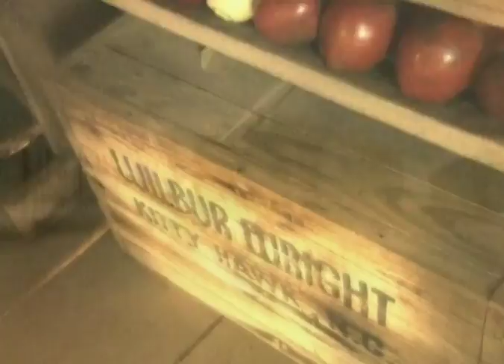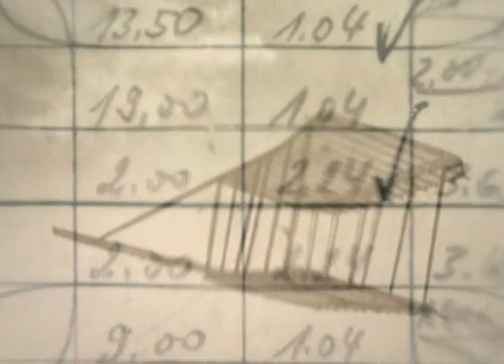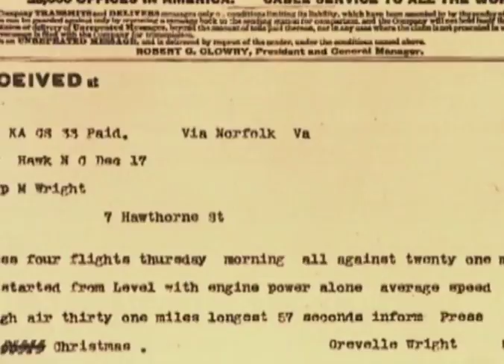1903 - Der Traum vom Fliegen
Der älteste Traum der Menschheit wird endlich wahr: Am 17. Dezember 1903 erhebt sich der Amerikaner Orville Wright in die Lüfte – in einem selbstgebastelten Motorflugzeug. Zwölf Sekunden dauert die Premiere – ein kurzer Flug für Wright, doch ein großer Sprung für die Menschheit.

Kommentar:
Zuerst fliegt eine Münze. Sie entscheidet:
Als erster in die Luft darf der Ältere der Gebrüder Wright
- Wilbur
- Zum ersten Motorflug der Menschheit.
- Der längste und zugleich kürzeste
- 3 ½ Sekunden.
Der Höhenflug beginnt in der Provinz: Dayton, Ohio.
Mit einem handgefertigten Propeller träumen Orville und Wilbur Wright schon als Kinder davon abzuheben.
Als Erwachsene träumen sie weiter.

Wilkinson Wright, Großneffe

Sie waren einfache Pfarrerssöhne. Und wie man sich denken kann, tadellos, sauber und außergewöhnlich höflich. Sie fluchten und sie tranken nicht.

Ihnen macht eine andere Sucht zu schaffen. Wilbur schreibt: „Ich glaube, daß mich das viel Geld kosten wird – und vielleicht mein Leben.„
Noch sind die Träume verwegener als die Technik fortgeschritten.

Pionierarbeit. (auf Atmo achten)
Bessenheit.
Der Deutsche Otto Lilienthal dafür mit dem Leben

Wilkinson Wright, Großneffe

Lilienthal stürzte mit seinem Gleiter ab. Und als die Wrights feststellten, dass seine Berechnungen ihnen nicht weiterhalfen, da fingen sie eben selbst an.

Zwei Schuppen in den Dünen von Kitty Hawk am Atlantik.
Hier bauen die Fahrradkonstrukteure Wilbur und Orvill ihren ersten Flugapparat - in aller Abgeschiedenheit.
Familie Wright hält nicht viel von der unnützen Bastelei.

Wilkinson Wright, Großneffe
Die Familie dachte, sobald sie in Kitty Hawk sind, im Sand und in der Sonne, lassen sie es sich gutgehen, vertrödeln sie die Zeit.

Tatsächlich bauen die Wrights hier nicht nur ihre Flugmaschine, sie erfinden gleich das Testgerät mit,
den Windkanal - ein Meilenstein der Technik.

Darell Collins, Leiter Kitty Hawk-Memorial

Sie nannten ihren Windtunnel auch "die magische Kiste", weil das Gerät das Geheimnis des Fliegens preisgab.